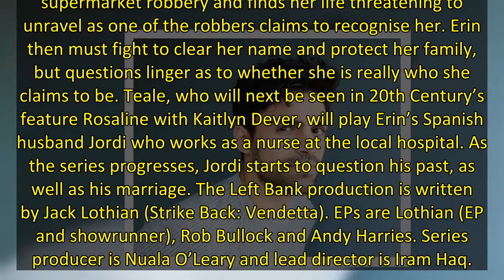‘The Crown’ Duo Left Bank & Netflix Set Sean Teale As Male Lead For Spain-Set Thriller Series ‘Palom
EXCLUSIVE: The Crown duo Left Bank Pictures and Netflix have set Little Voice, The Gifted and Reign star Sean Teale as male lead in their new Spain-set series Palomino (working title, which will likely change).
Teale joins lead Evin Ahmad in the eight-part thriller series set in the suburbs of Barcelona. Filming is underway. As we previously revealed, Snabba Cash actress Ahmad plays British teacher Erin Carter who is caught up in a brutal supermarket robbery and finds her life threatening to u